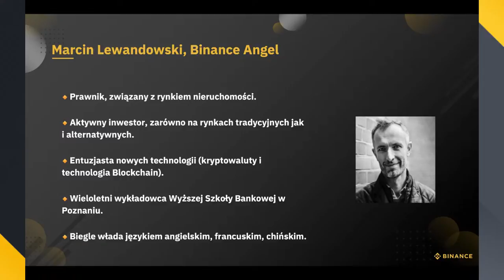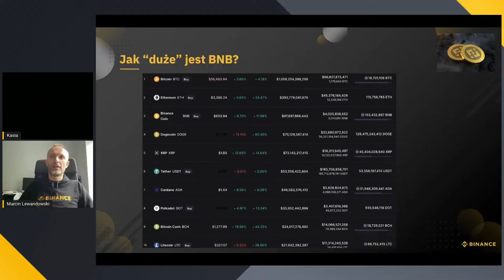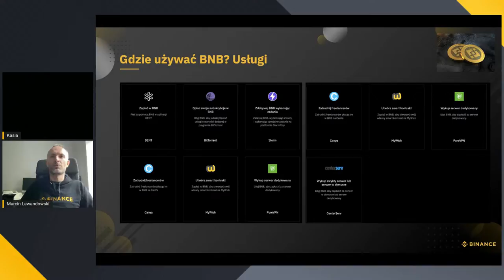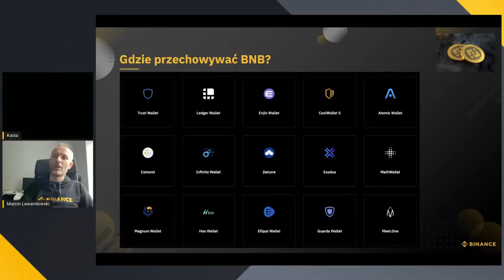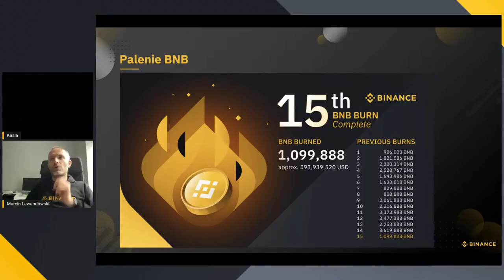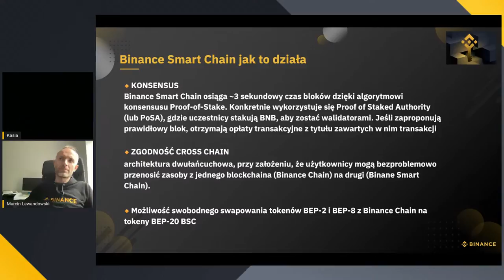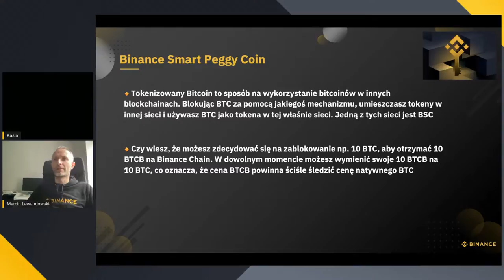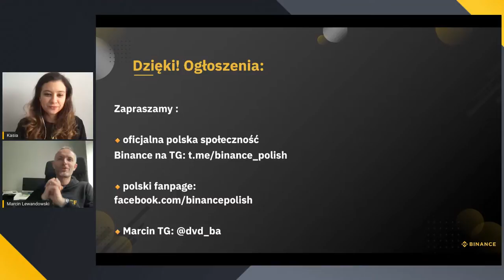BNB - Droga do Top #3 Market Cap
👉🏽 Czy wiesz, że początkowa cena BNB, podczas ICO, wynosiła 1 ETH za 2 700 BNB / 1 BTC za 20 000 BNB, co w tamtym czasie było równe około $0,15 za 1 BNB?
👉🏽 Czy wiesz, że w marcu 2021 roku dokonano aż 84 mln transakcji na Binance Smart Chain?
👉🏽 Czy wiesz, że BNB jest regularne spalane, co ogranicza jego podaż?
👉🏽 Czy wiesz, jakie korzyści daje posiadanie BNB w swoim portfelu kryptowalutowym?
🔸Zapraszamy Was na tą niezwykłą podróż! Pokażemy Wam ewolucję tokena giełdy Binance - od coina do rozliczania opłat transakcyjnych na giełdzie, aż po budowę zaawansowanego ekosystemu BSC i nowych użyteczności Defi.🔸